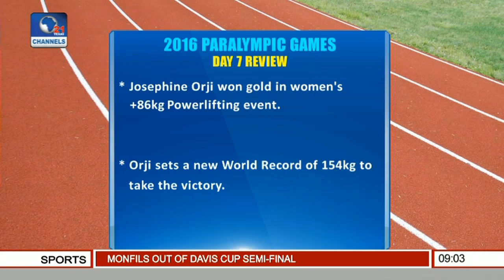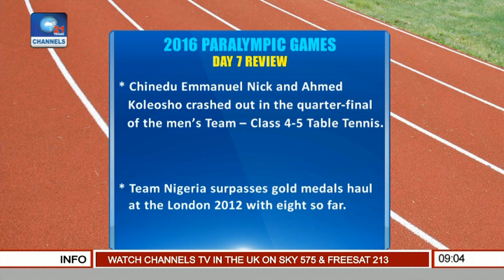Sports This Morning: Josephine Orji Sets New Record To Win Gold In Rio Paralympics